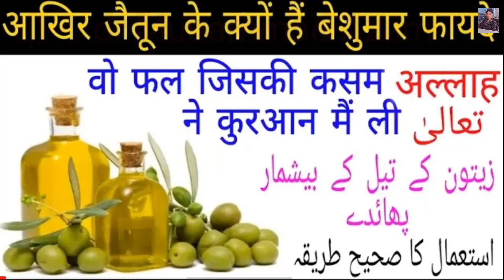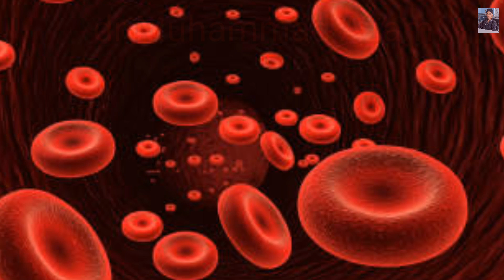chiku khane ke fayde | benefit of chikoo | chiku khane ke fayde bataen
chiku khane ke fayde | benefit of chikoo | chiku khane ke fayde bataen ( sapodilla )

chiku khane ke fayde
chiku khane ke fayde aur nuksan
chiku khane ke fayde pregnancy mein
chiku khane ke fayde bataen
chiku khane ke fayde batao
chiku khane ke fayde nuksan
chiku khane ke fayde bataiye
chiku khane ke fayde kya hote hain
chiku khane ke fayde hindi mein
sapodilla
sapodilla fruit eating
sapodilla ke fal khane ke fayde
sapodilla ke fayde in hindi
sapodilla fruit
sapodilla fruit in hindi
sapodilla tree
sapodilla pronunciation
sapodilla drawing
sapodilla juice recipe
sapodilla ko hindi mein kya kahate hain chiku fruit benefit
sapota fruit benefits for pregnancy in tamil sapota fruit benefits in english
sapota fruit benefits in hindi
sapota fruit benefits for pregnancy in hindi benefits of sapota
benefits of sapota fruit
benefits of sapota in tamil
benefits of sapodilla
benefits of sapota juice
benefits of black sapota
sapote benefits of white sapote
benefits of eating sapota fruit
benefits of eating sapota
dr Muhammad Azam health
dr Muhammad Azam shorts health tips
dr Muhammad Azam health tips
dr Muhammad Azam health tips in hindi
dr Muhammad Azam health video
dr Muhammad Azam health tips video
dr Muhammad Azam health video in hindi
dr Muhammad Azam ki video
m a life line health
m a life line health tips
m a life line health tips in hindi
m a life line health tips video
health tips m a life line
health video m a life line
health tips video by m a life line
health tips in hindi m a life line